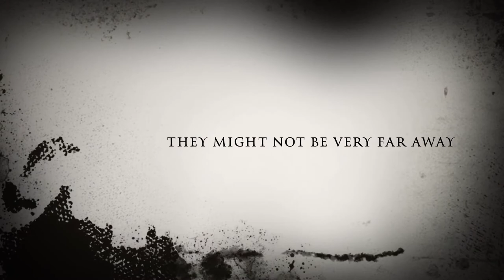The Kidnappers 2 Trailer